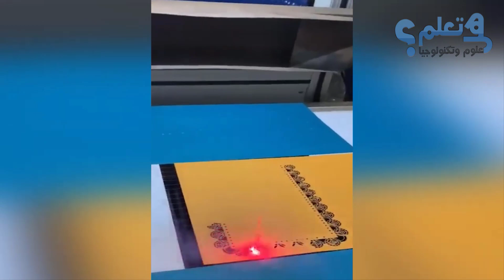عندما يبدع العمال في عملهم كن مستعداً لتشهد شيء خرافي في غاية الروعة !!